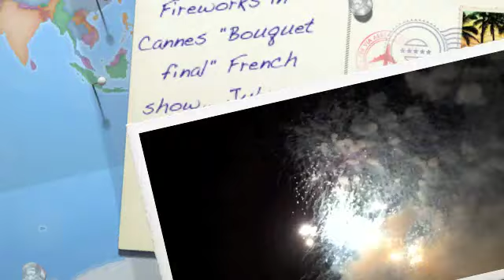Feu d'artifice Cannes. 29 Juillet 2011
Final du feu d'artifice Cannes. Festival Pyrotechnique. Spectacle représentant la France.